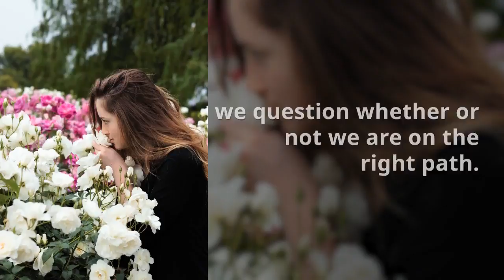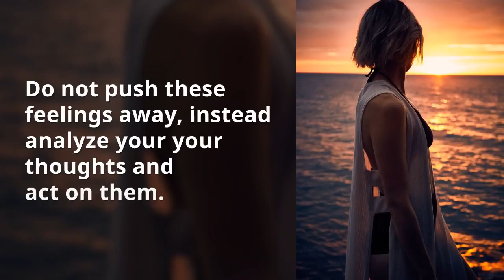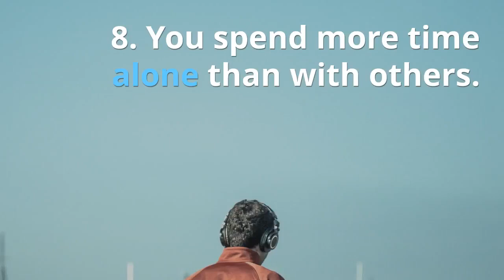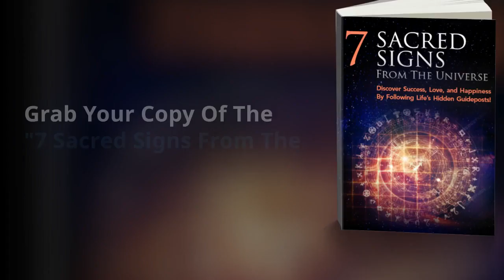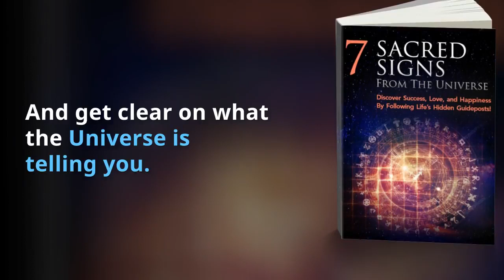12 Signs From The Universe When You Are On The Wrong Path In Life [Manifestation Magic Program]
12 Signs From The Universe When You Are On The Wrong Path In Life [Manifestation Magic Program]